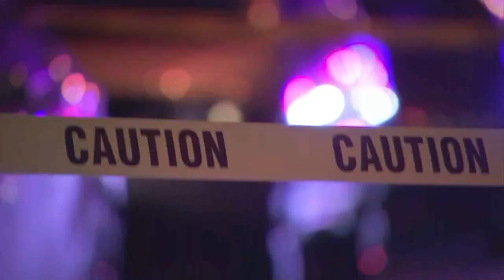Mother in 'disbelief' after 15-year-old son shot 17 times in Philadelphia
A Philadelphia mother fearing for her family's safety speaks from the shadows after her son was shot more than a dozen times on Monday night.
"I was in disbelief. Everything from the waist down was covered in blood," said the mother after a gunman opened fire on her 15-year-old son, Rahim, and another teen on 11th and Harper streets around 8:45 p.m. Rahim had apparently played basketball with friends before stopping to grab a bite nearby.